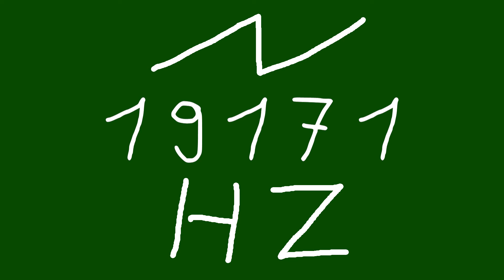19171 hz saw